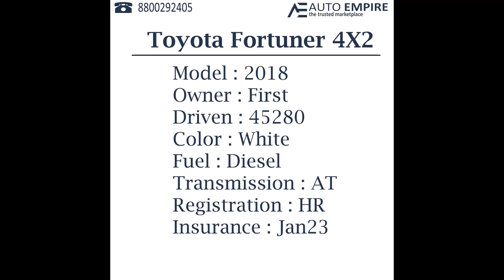Fresh Stock @ Auto Empire Toyota Fortuner 4X2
Toyota Fortuner 4X2
Model : 2018
Owner : First
Driven : 45280
Color : White
Fuel : Diesel
Transmission : AT
Registration : HR
Insurance : Jan23
Or
Visit us @ plot no 207, sector 47, gurugram HR